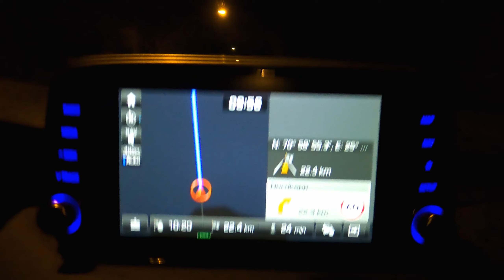Das Ziel ist erreicht ! 3 verrückte am Ende der Welt I Skandi Trip Tag 7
Skandi Trip Tag 7 - 07. März 2020 - Hammerfest - Nordkapp
Auf dem Skandi Trip fahren 3 verrückte Freunde für  längere Zeit auf einen Roadtrip durch 5 verschiedenen Länder (Deutschland, Finnland, Norwegen, Schweden & Dänemark)! Unter anderem werden wir versuchen den nördlichsten Punkt Europas zu erreichen und die schönsten Städte und Landschaften auf unserer Reise zu erkunden!

►Meine Ausrüstung :
✘Mein Bildschirm

✘Meine Kopfhörer

✘Meine Kamera

-Objektiv 50mm

-Objektiv 18-55mm

✘Mein Mikrofon

✘Meine Softbox